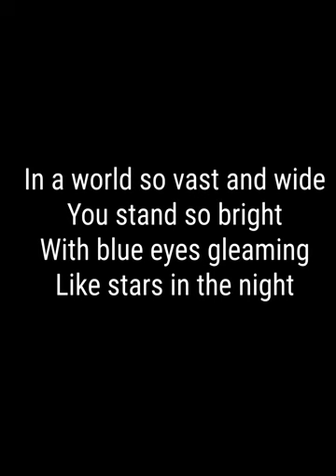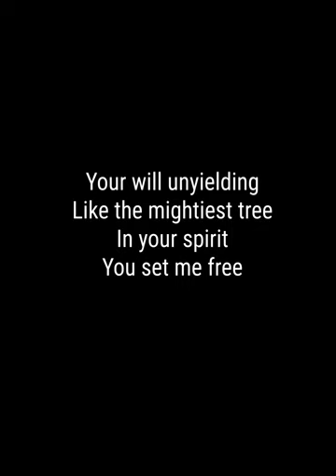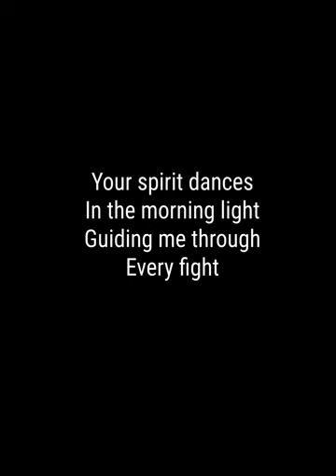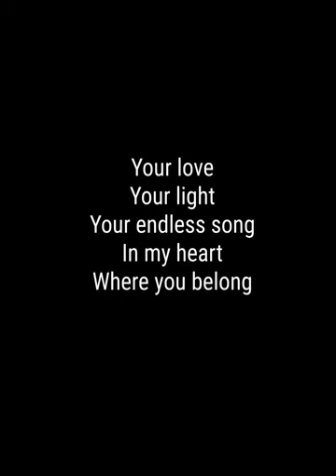Amaya's Light (AI Song)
I wrote the lyrics, AI did the singing and instruments
This is a song from.a father to his daughter